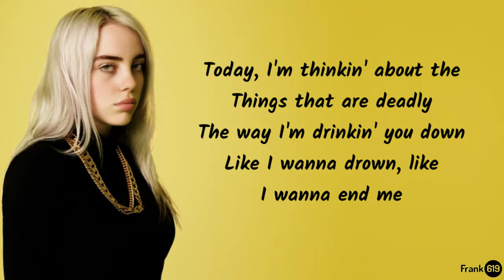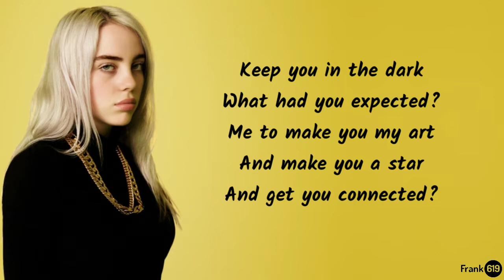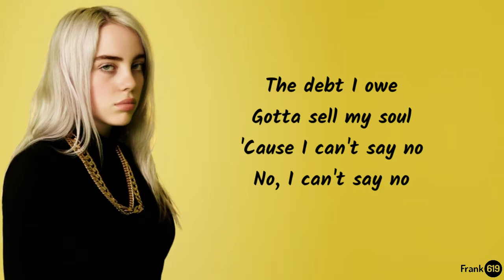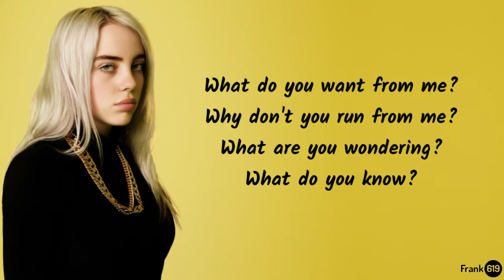Billie Eilish - ​bury a friend 🎶(Lyric)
[TAGS]